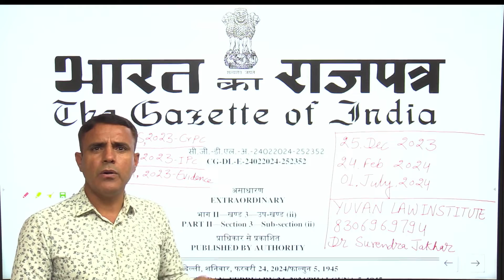New Criminal Laws | New Criminal Law Implementation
NEW BATCHES : WITH NEW LAWS" STARTS FROM 26 FEBRUARY 2024

Yuvan Law Institute Providing Online, Offline, Live and Recorded Classes & Test series for RJS, APO, NET/JRF. CLAT(UG/PG), CUET(UG/PG), RULET, ULET, BALLB, LLB, LLM, PhD Entrance Exams from Efficient Faculty.

Yuvan law Institute 3th Floor Manav Ashram Colony Gopalpura Mode Tonk Road Jaipur